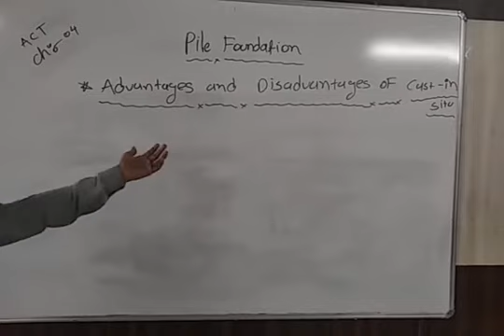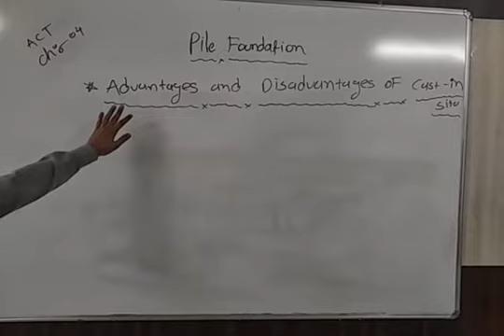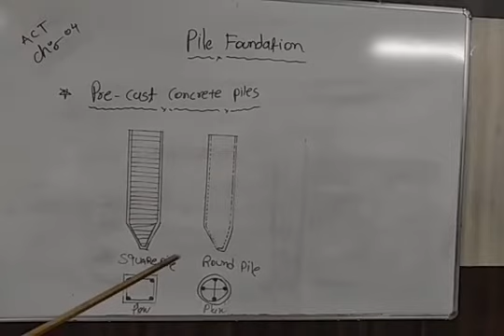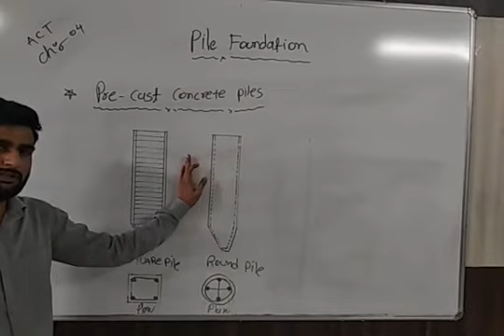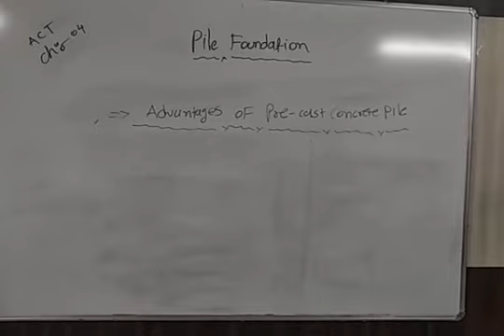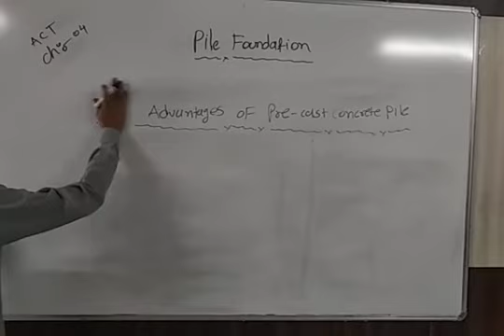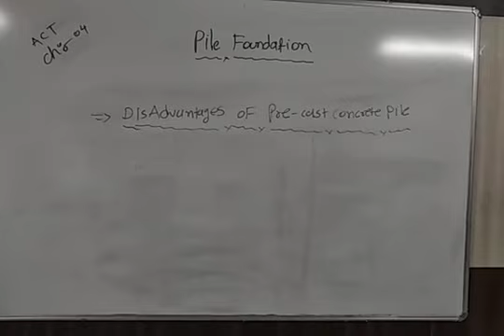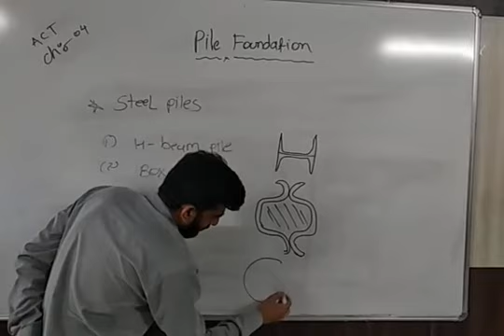30 advantages and disadvantages of cast in situ piles,precast concrete piles